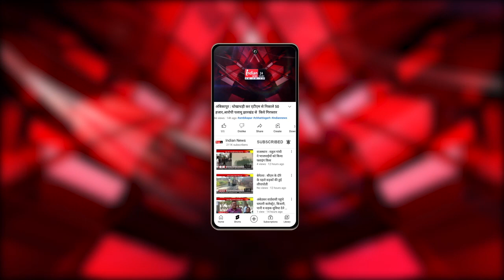Ranipet : अवैध निर्माण पर कानूनी कार्रवाई की तैयारी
Our Links